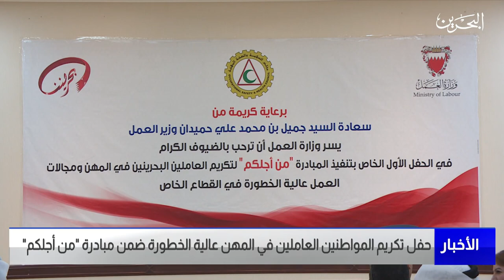البحرين مركز الأخبار : حفل تكريم المواطنين العاملين في المهن عالية الخطورة ضمن مبادرة من أجلكم